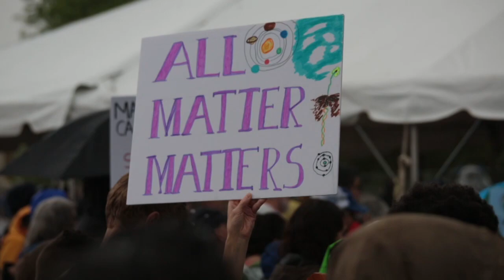Klimatická krize (5.10.2023 ve 20:30 na CS MYSTERY)